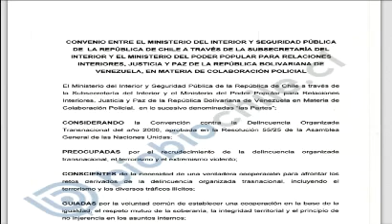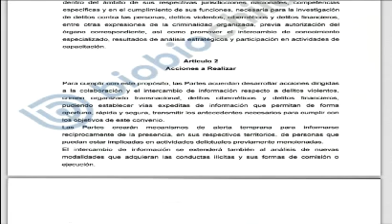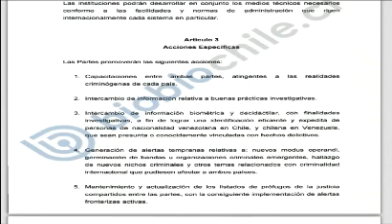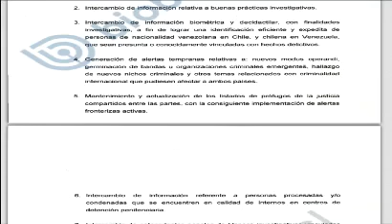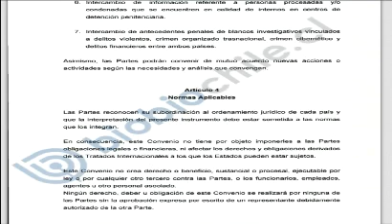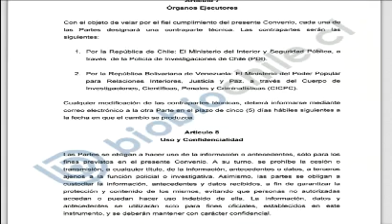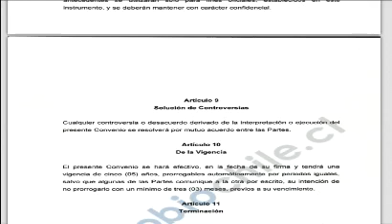¿Qué dice el acuerdo de colaboración entre Chile y Venezuela?: revisa acá el documento